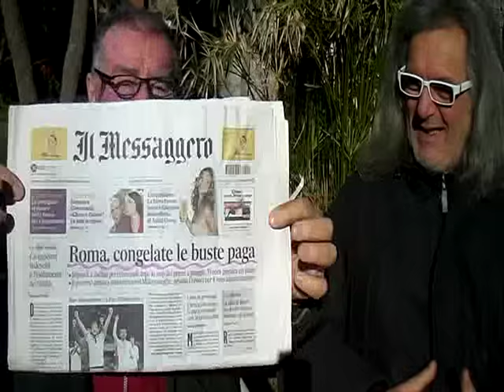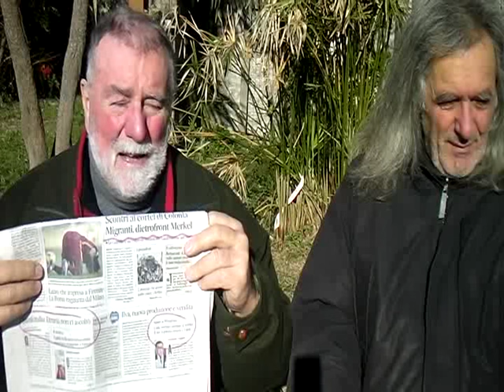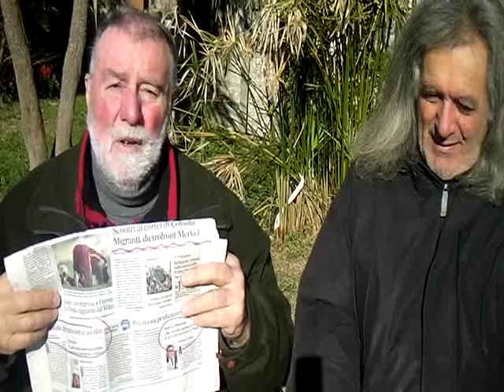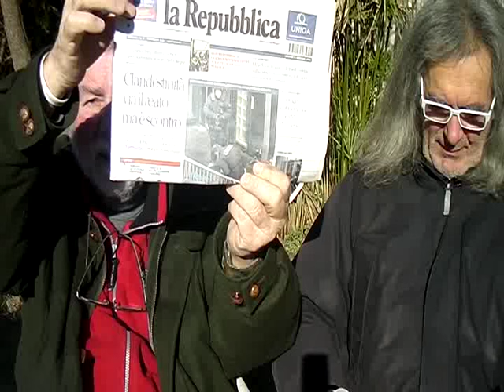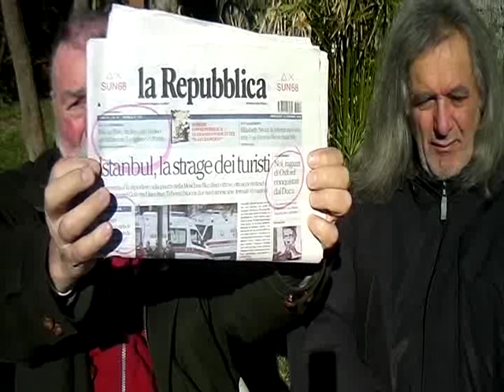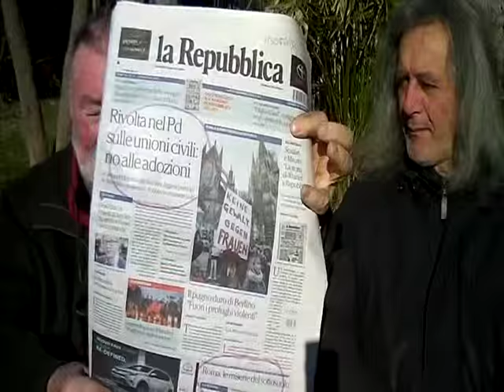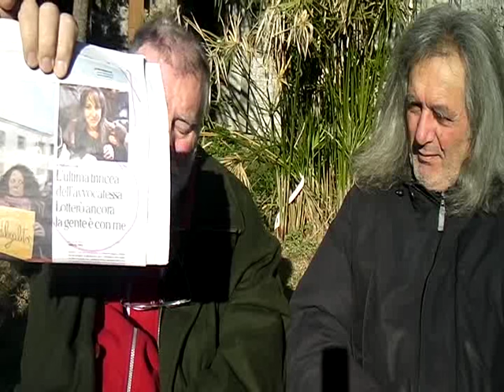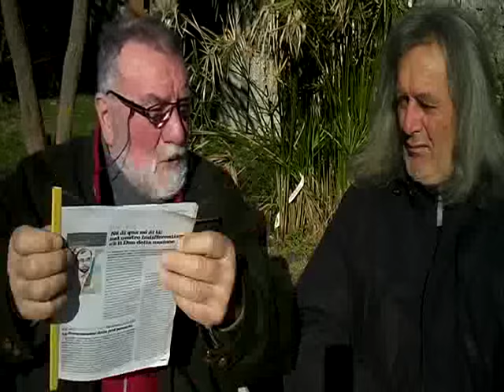RASSEGNA SETTIMANALE SULLA SITUAZIONE STORICO - GEOPOLITICA.-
RASSEGNA SETTIMANALE SULLA SITUAZIONE STORICO - GEOPOLITICA.- DI QUESTI ULTIMI GIORNI CON VARIAZIONI ED ELUCUBRAZIONI SUL TEMA .